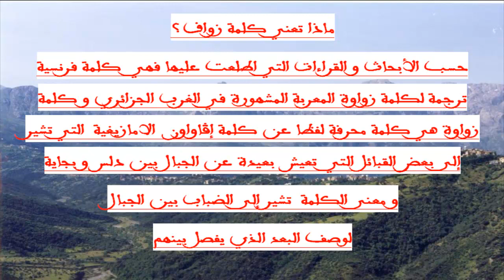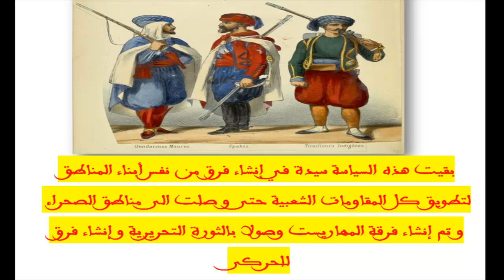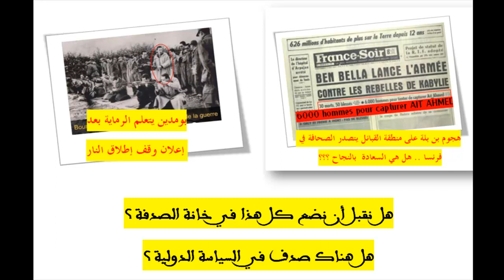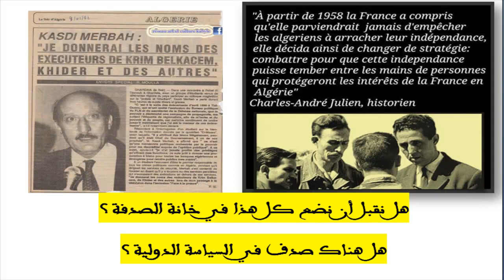261- الاعراب المجرمين هل نسيو السبايس و القومية و المهاريست..الخ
رد توضيحي و سريع  على احفاد عبد الغادر